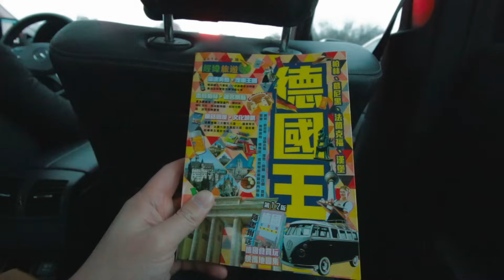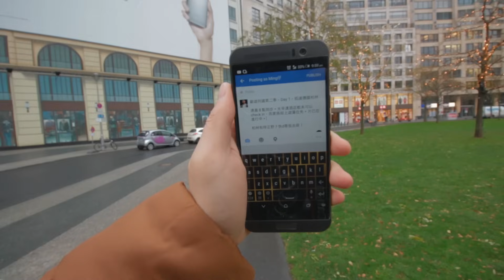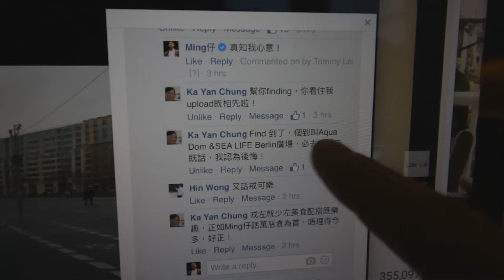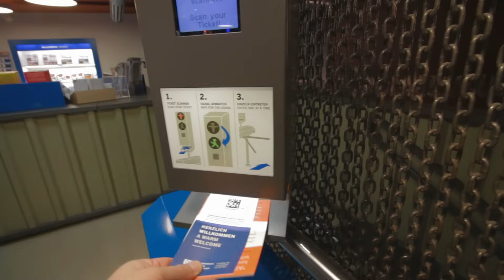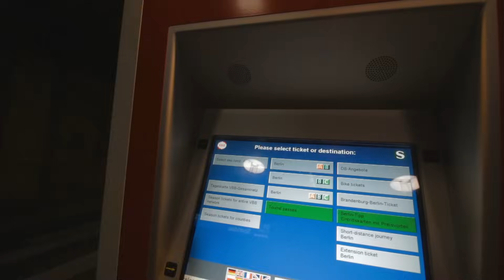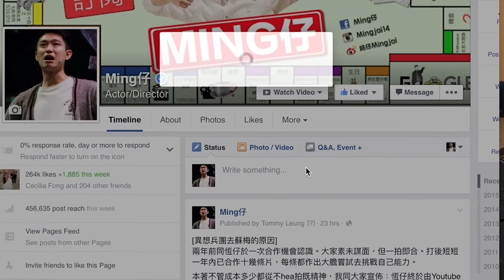德國之旅｜Day 1｜猶太人紀念碑、柏林圍牆抵達德國、人肉GPS、東德歷史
第二季歐遊列國正式展開！一連三晚既德國遊，都會承接返上一季「即拍即upload」既精神，帶你地去旅行。我亦好歡迎大家幫忙編排行程，無地址我都會儘量搵。
記住如果想一出街就收到通知，跟住片尾既程序就ok。今次係麻煩D，因為FB轉左版面，不過一勞永逸嘛，咪當俾D支持我囉。聽日差唔多時候見！

Ming仔IG: Mingjai14
Ming仔Weibo: Mingjai銘仔
Mingjai髮型: Calvin Yuk (預約)97774723